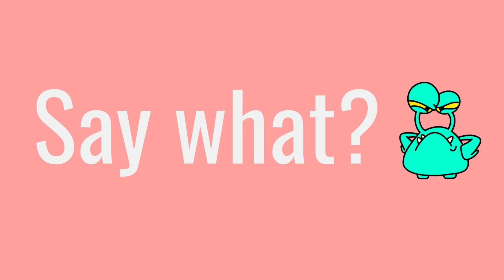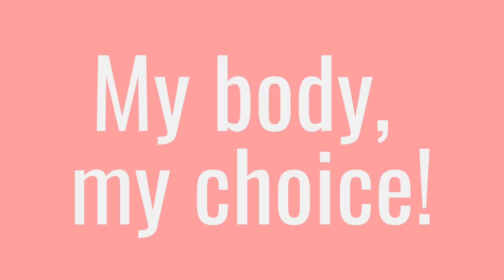HISTORY OF ABORTION or everything you need to know about it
Abortion has been a controversial subject based on moral, ethical, religious and political grounds. Women have been performing it since ancient times and whether it continues to be legal or not, abortion will continue to be performed. The difference is that legal abortions are safe for women, while the illegal ones can cost women her life.
Find out when certain countries allowed abortion, why women's bodies were politicized throughout XX century, why we are living a crucial moment for women's rights and much more.